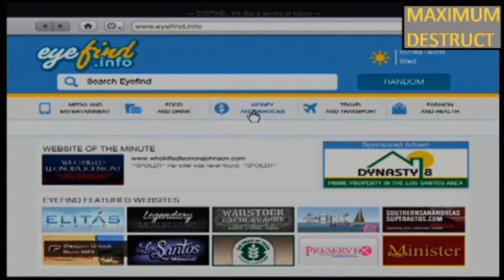Grand Theft Auto 5 Multiplayer - #2 "SECOND STORE"! (GTA 5 ONLINE)